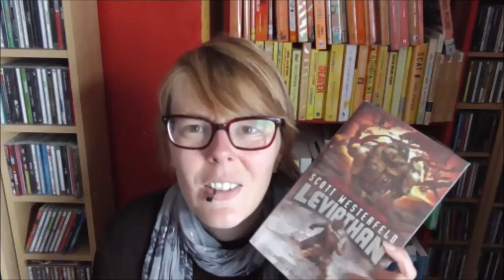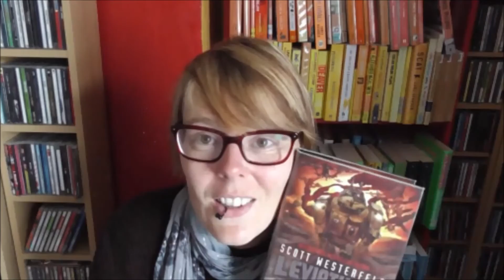Book Review - Leviathan by Scott Westerfield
Book 11 for The BookaShelf 2016 Reading Challenge. I - a book with an INDUSTRIAL theme.

A – a book with an APOCALYPTICAL theme
B – a BESTSELLER
G – a GHOST story
H – a book set in a HOT country
L – a book from a LIST
O – a book with an ORANGE cover
W – a book containing WATER
X – a book written by an author whose name contains an X
Y – a book written by someone YOUNGER than you
Z – a ZOMBIE version of a classic